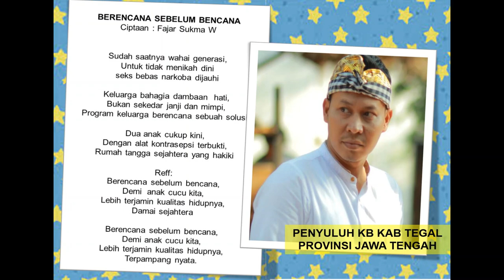Karya Penyuluh KB : Berencana Sebelum Bencana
Karya Penyuluh KB Kab Tegal Provinsi Jawa Tengah : Fajar Sukma W